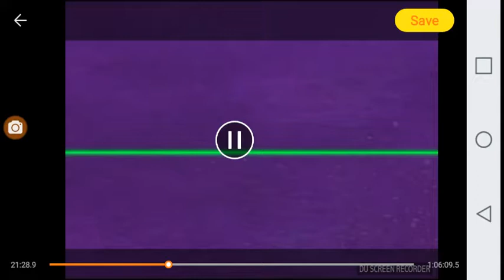Oswald Voiceover Audio Promo During Gerald Mcboing Boing Credits